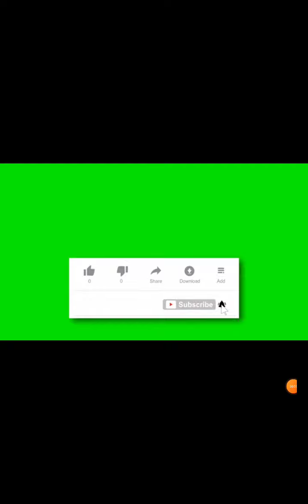free fire 🔥 🔥! game play on face